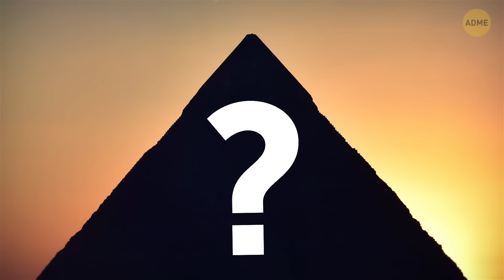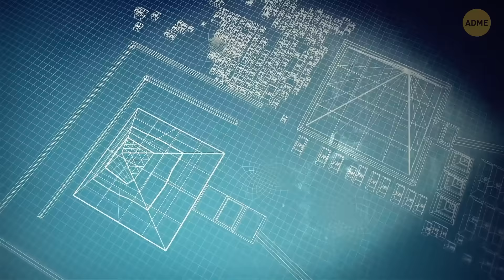Ученые наконец объяснили, как строились пирамиды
Вы когда-нибудь задумывались, как древние египтяне строили те невероятные пирамиды? Ученые наконец разгадали эту тайну, и это поразительно! Посмотрите наш новый видеоролик, чтобы узнать секреты этих архитектурных чудес. Присоединяйтесь к нам в раскрытии одной из величайших загадок истории. Не пропустите это увлекательное открытие!